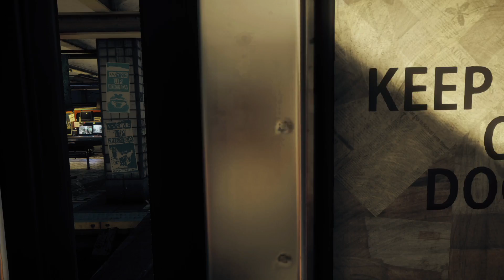The Worst Game I've Ever Played pt8 - All That One Can Stomach (final)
This is the worst video game I've ever played. With live commentary!